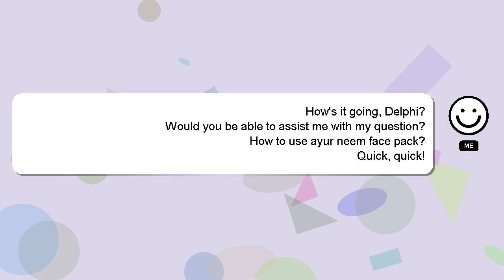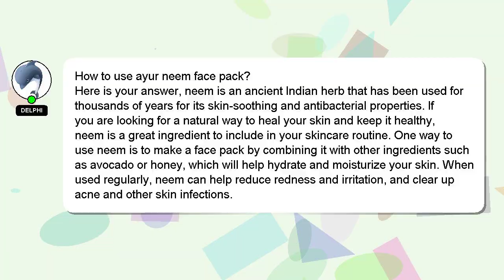How to use ayur neem face pack?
A brief introduction of myself, Hey, I'm known as Delphi. Let me help you with your questions. - How to use ayur neem face pack?

If you have specific questions that need answers, please don't hesitate to comment or chat with me. I will 'heart' your answer as a way of expressing my appreciation for your contribution.

*2 What we are experimenting :*